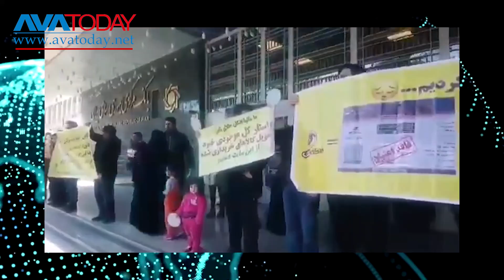خلاصه خبرهای آواتودی - دوشنبه ٢٩ بهمن